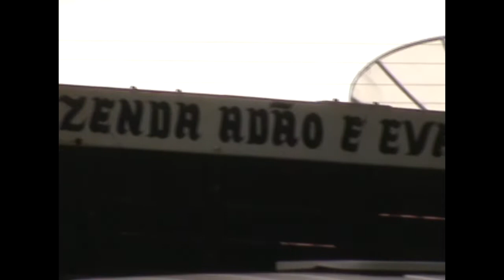UM VISITA NA FAZENDA DE SEU CHINA E M 2011./ SÃO DOMINGOS-MA